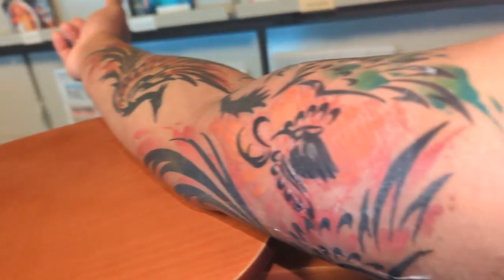Welcome to our latest video, "Captivating Phoenixes: A Photogenic Peaceful Persistence".(2)